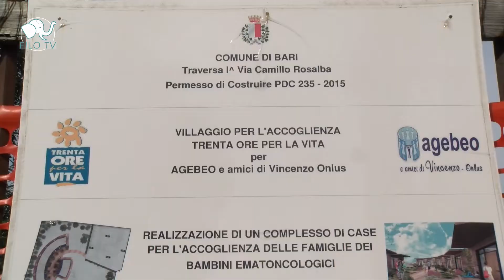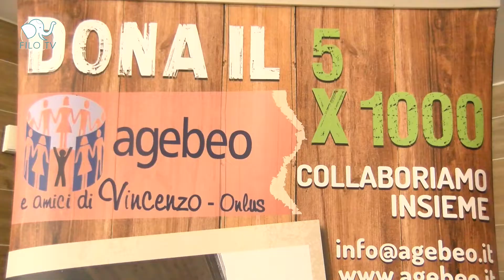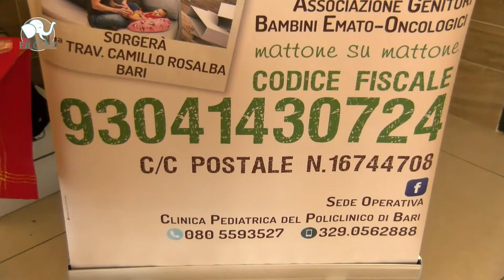02 04 19 agebeo concerto beneficienza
BARI - Continua la raccolta fondi per ultimare il villaggio dell'accoglienza voluto dall'Associazione AGEBEO. In programma una serie di eventi promossi da Michele Farina, che tra Aprile e Maggio consentiranno di onorare l'impegno della ONLUS.